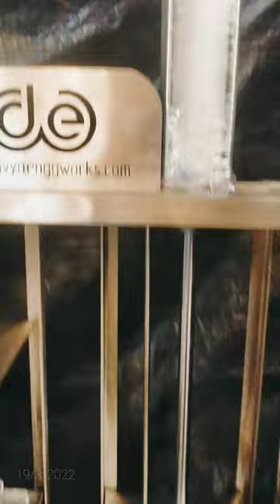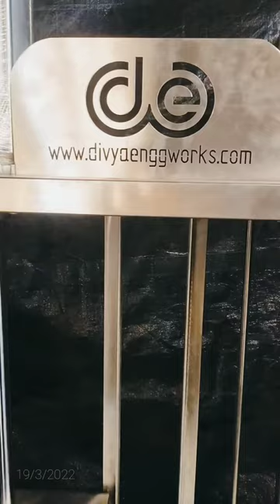Pnuematic Cylinder operating Double head Paneer Press Machine. Make - DEW .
SS 304 , Running with one time with different capacity.